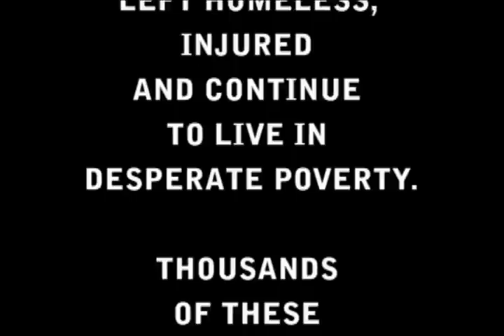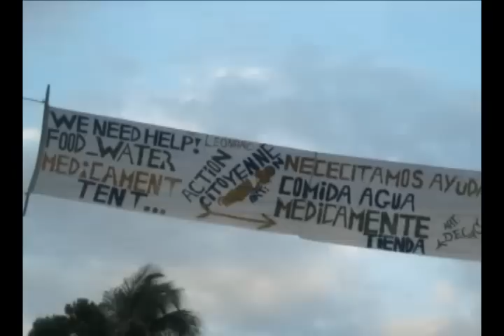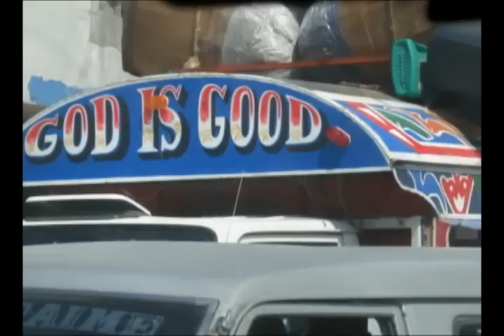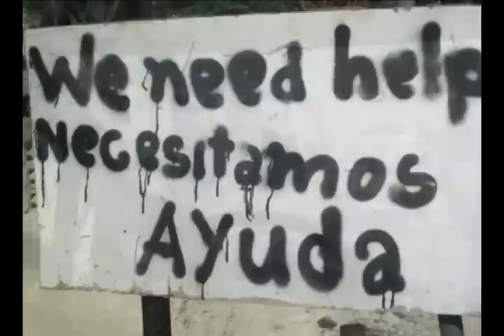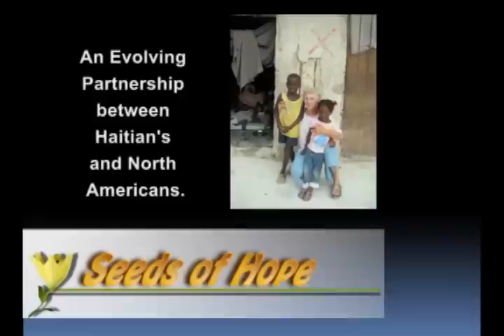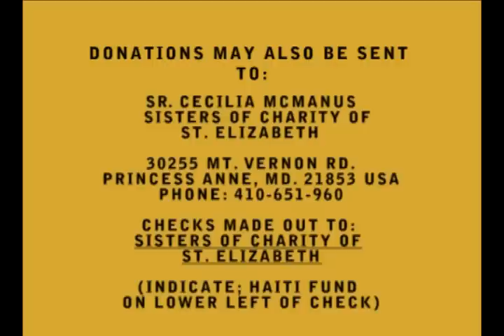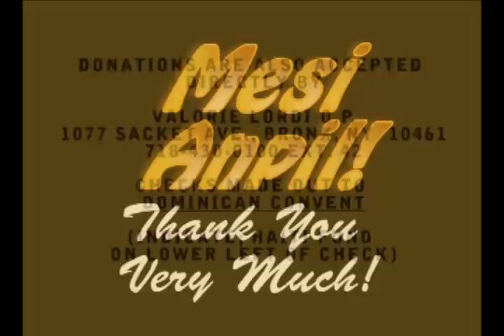Journey Into the Heart of Haiti-Mission Update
The Ministry of Presence in Collaboration with Sisters of Charity, Dominican Sisters and many good and faithful friends are making a difference in the village of Duval Roche, Haiti.